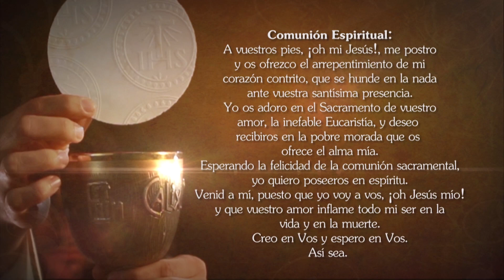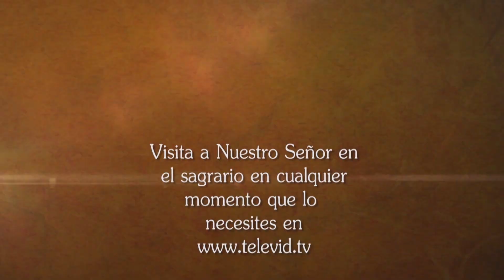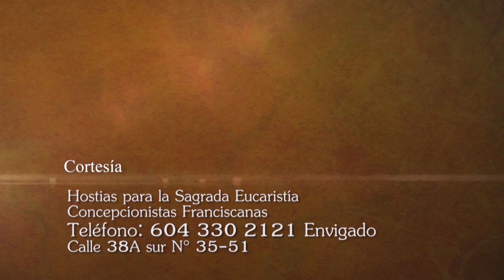Misa de hoy ⛪ Sábado 5 de Noviembre de 2022, Padre Luis Vivó - Tele VID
Tele VID te invita a compartir la Misa de hoy Sábado 5 de Noviembre de 2022, celebrada por el Padre Luis Vivó.

Eucaristía de hoy Sábado 5 de Noviembre de 2022, Santa Misa de hoy Sábado 5 de Noviembre de 2022